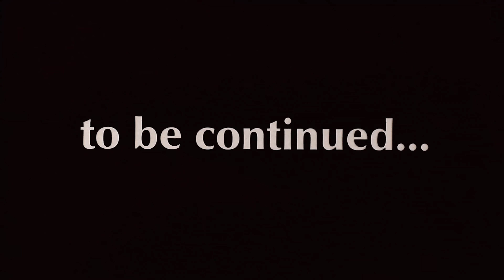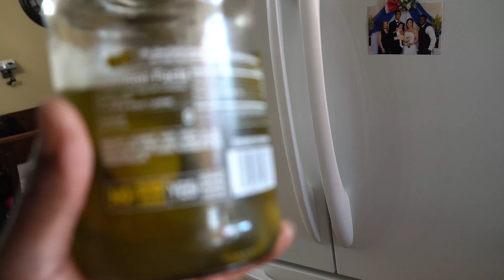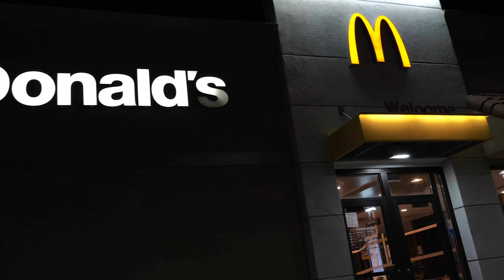24 Hour Challenge: Letting My Kids Eat Whatever They Want For 24 Hours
In this 24 hour challenge, we let our kids decide what they eat for the entire day. Will they complete the full 24 hours, or will it be too much for their parents to handle? Enjoy the vlog.

Welcome to S.L.A.J FAMILY HYPE YouTube channel, where we do amazing, hilariously funny and fun pranks, extra hype challenges, super lit family vlogs, dope reaction videos, and much much more. on March 4 2018, we decided to share our lives with the world as we take marriage and parenting head on. Sometimes we get it right, and other times completely wrong, but that's what life is all about, "living", "learning", and "striving to be better" each and every day.

24 Hours 24 Hour Challenge: Letting My Kids Eat Whatever They Want For 24 Hours